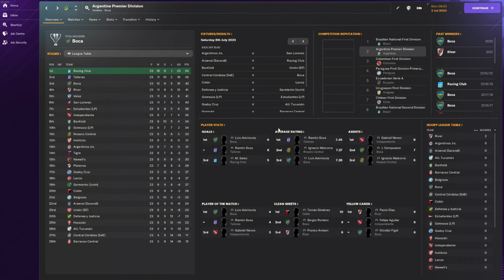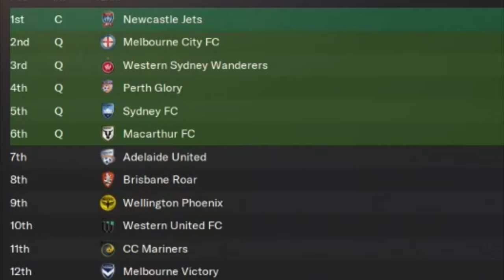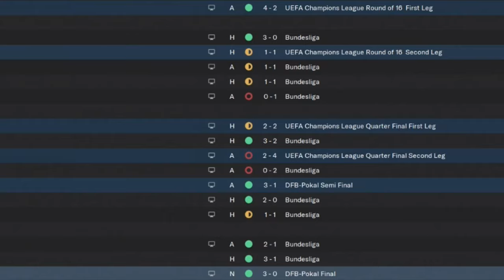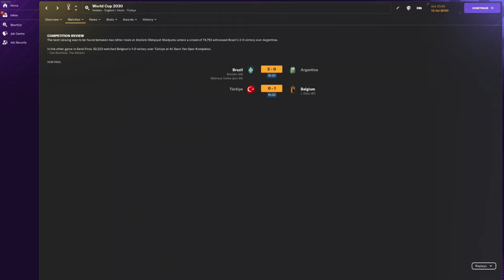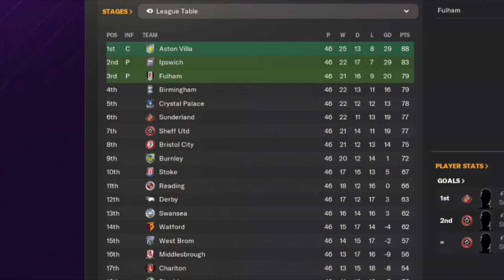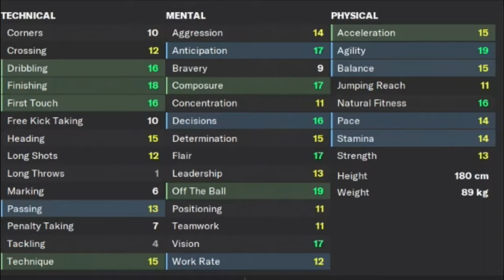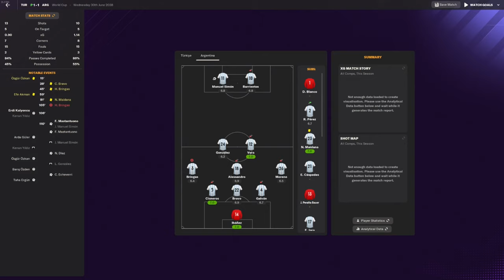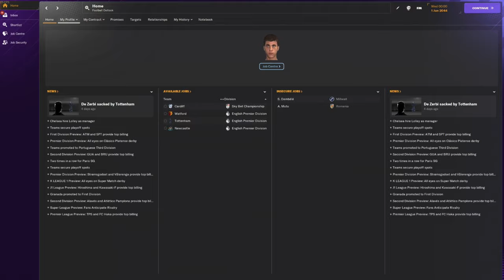I Created 3 Messi Level Wonderkids in FM 24... 👀| FM24 Experiment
In this Football Manager 2024 Experiment, what would happen if I created 3 wonderkids with the potential to be Messi & Ronaldo level players? Who would succeed? Who would fail? Who would be the first to win the Ballon d'Or?
Timestamps:
0:00 Intro
1:17 Season 1
3:01 Season 2
4:30 Season 3
5:54 Season 4
7:02 Season 5
8:32 Season 6
10:55 Season 7
16:25 Season 8
18:08 Season 9
20:21 Season 10
22:20 Season 11
25:26 Season 12
26:55 Season 13
28:22 Season 14
29:59 Season 15
31:42 Season 16
32:48 Season 17
33:20 Retirements
35:55 Outro